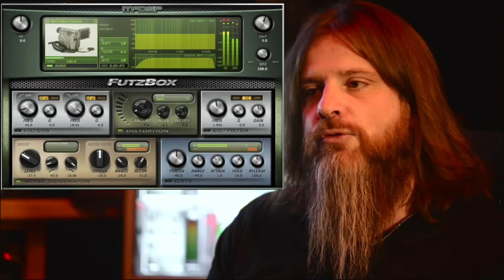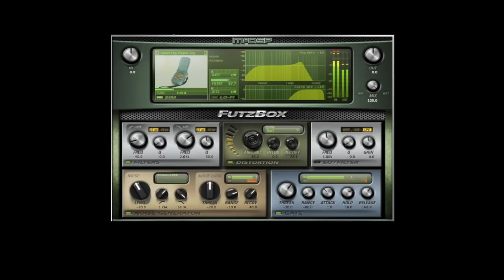McDSP Profiles Presents Kevin Churko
Producer/Engineer/Songwriter Kevin Churko (Ozzy Osbourne, Five Finger Death Punch, In This Moment) talks about plug-ins, his work, and offers advice.